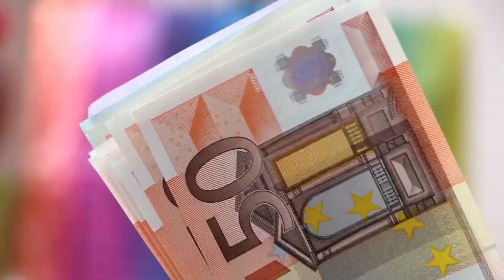Gagner 500€ jour avec l'IA quand on est développeur